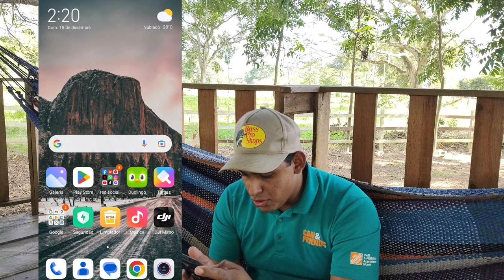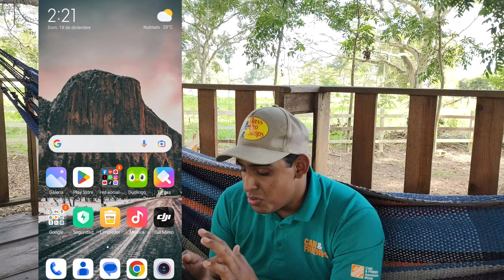Porque me salen en tiktok videos borrados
En este video te doy el tutoría para evitar a qué te salgan los vídeos de tiktok en borrador  y ayudarte porque este problema me pasó a mi y te doy el consejo porque a mí ma sirvió

Sígame en mis redes